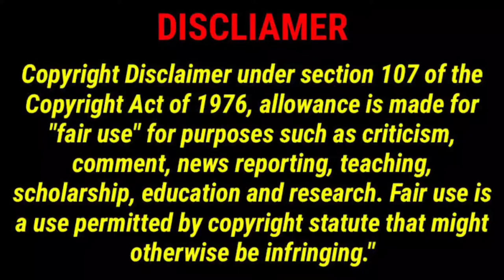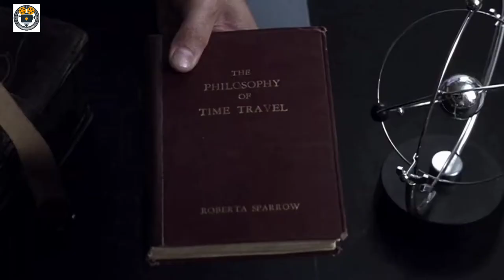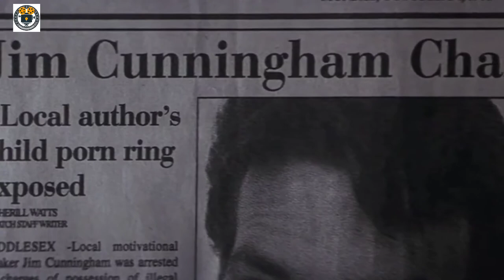Donnie Darko (2001) Movie Explained in Hindi/Urdu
Donnie Darko (2001) movie explained in Hindi / Urdu. The American thriller/mystery/Sci-Fi movie Donnie Darko story summarized with complete ending explanation in this short video. Plot revolves around character Donnie Darko (Jake Gyllenhaal) who sees a person in rabbit costume who influences Donnie to do various crimes. He also told him that world will end in 28 days.

Credits:
Directed by: Richard Kelly
Written by: Richard Kelly
Produced by: Sean McKittrick, Nancy Juvonen, Adam Fields
Cinematography: Steven Poster
Edited by: Sam Bauer, Eric Strand
Production company: Flower Films
Distributed by: Pandora Cinema, Newmarket Films.